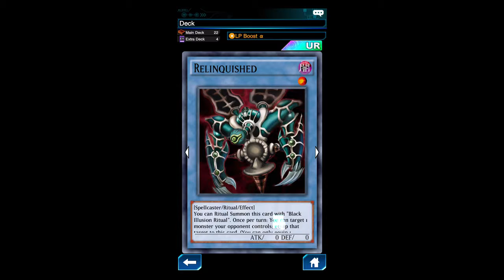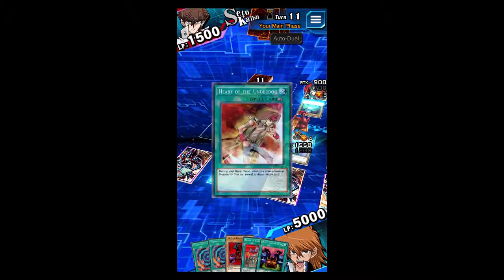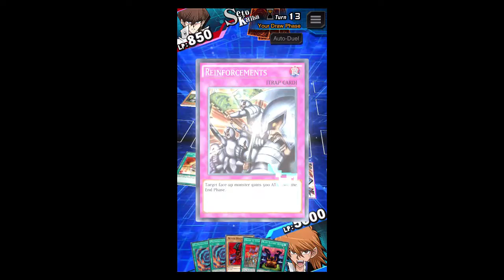My Broke Version of an Ultimate Fusion Deck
I'm sorry for there not being any commentary I have a web cam on the way. Anyways this is my version or take on a fusion deck under 25 cards remember its nice to have all these nice cards because you want to use them but it can sometimes hurt you depending on your opponent. I try to get cards that work with each other the best way possible it helps if you read the descriptions laid out on the cards. The more your deck coincides with each other the better chances you have of winning repetitively. Don't be afraid to constantly chop and rebuild your deck look at all your spells and traps as well. Sorry for the disconnection as well there at the end my opponent must've had a crappy connection. If you would like me to do a character of your choice just drop it in the comment section and ill try my best to mold the cards I have to show you all how to construct a deck based on the character desired.